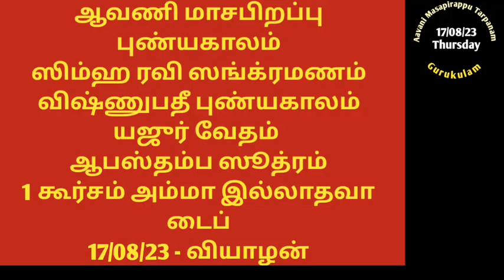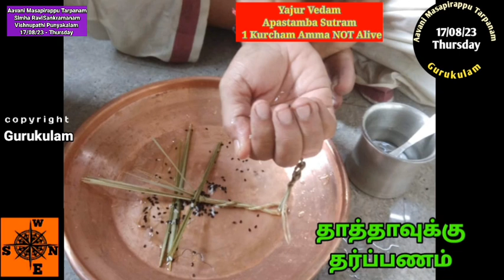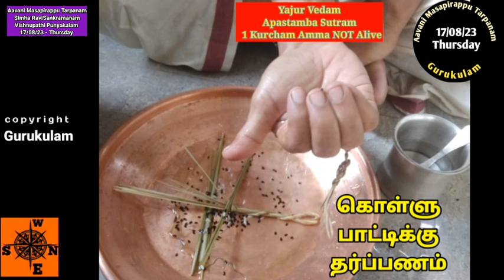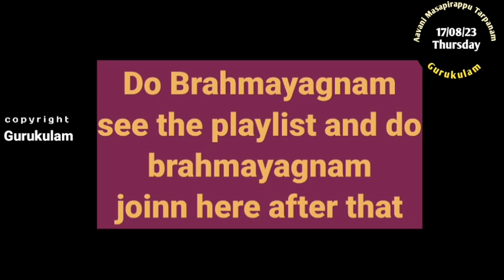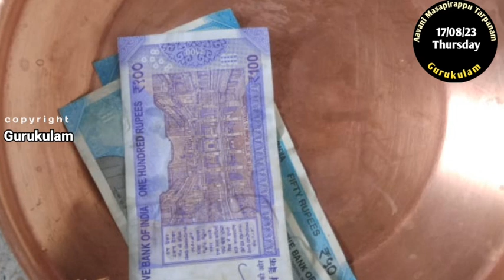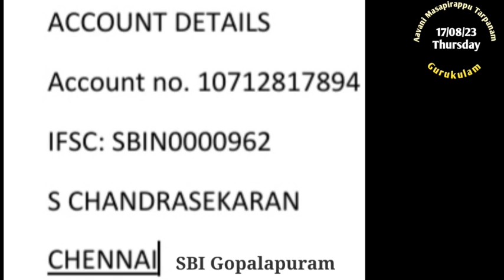Aavani Masapirappu Punyakalam - Vishnupathi Yajur Vedam Apastambam 1 Kurcham Amma NOT Alive 17/08/23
Simha Ravi Sankaramana Puniyakala Tarpanam.  Aavani  Masa Pirappu Punyakalam tarpanam on  17/08/23 Thursday.  For shannavathi tarpanam followers, Today also Vishnupathi Punyakalam. Only one tarpanam and the Sankalpam is accordingly given.
This video is for Yajur vedam Apastamba Sutram  and also for those who are using 1 Kurcham method in Tarpanams and   whose Amma is NOT alive can follow this video.
1. Google Pay - 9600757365 - verify name - Bagavatham nlr.
2. Phone Pe, Paytm, BHIM - 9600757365 - S Chandrasekaran
3. Net Tr: account no. 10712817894 - S chandrasekaran. SBI Gopalapuram, IFSC: SBIN0000962
Shri Gurubyonamaha.
Aasirvadams.